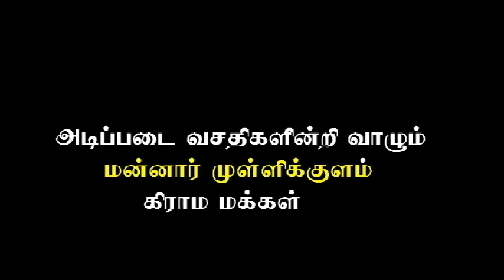ray of hope (uk )mannar mullikulam